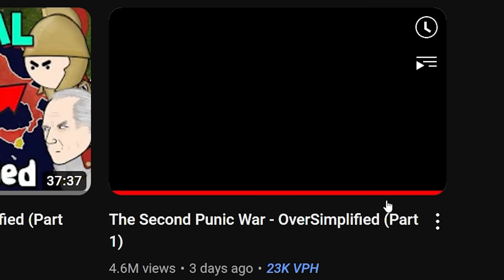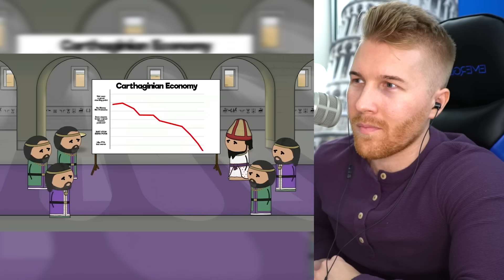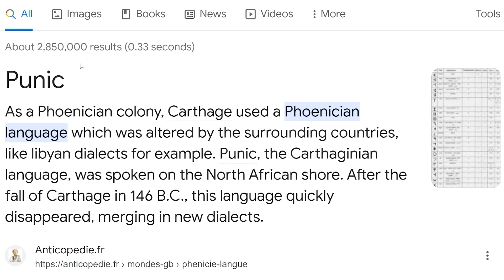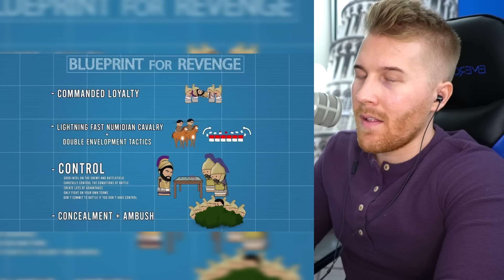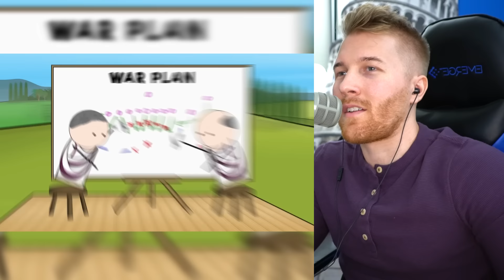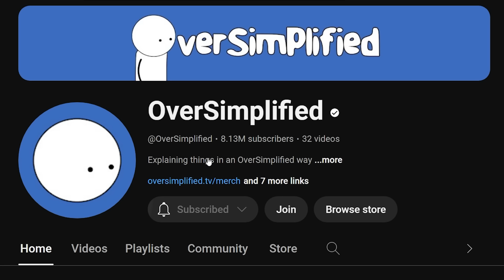Oversimplified Explained By Drew Durnil... (Punic Wars / Hannibal Reaction)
Timothy Darkcaster
Martin Kozlovský
Jason Ticus
Kade Kennedy
Astrakonix
ZaneyBoi
TheMexican760
Diary of a Wimpy Kid The Catfish
TheGreatRalphy
Ivan Lima
Robert Elonich
RyeThePie
sebby if you hear this i love you
ortin 5610
JohnDenver
KirinoIsBestGirl
Lemonnz_Limez
GoodOldRyah
I can't sleep without Drew's voice
Fredrik Tibblin
InquisitorXarius
Jack Traven’s annoying friend
Joey
LuxembourgLover
Carmel Saida